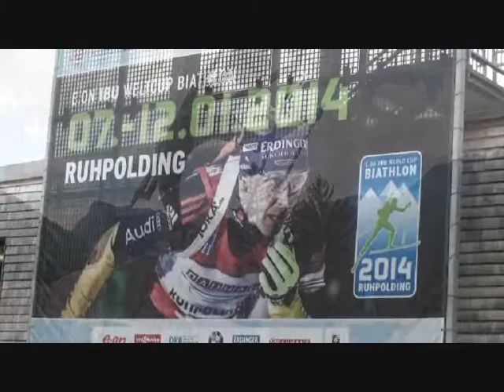Sergio_Sweety_Teil 7: Chiemsee, Herreninsel, Winkelmoosalm